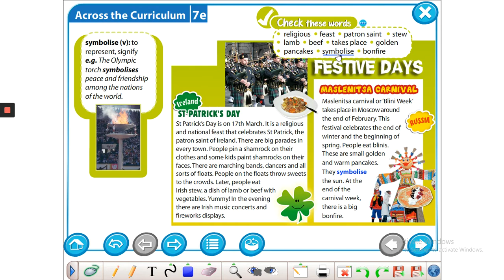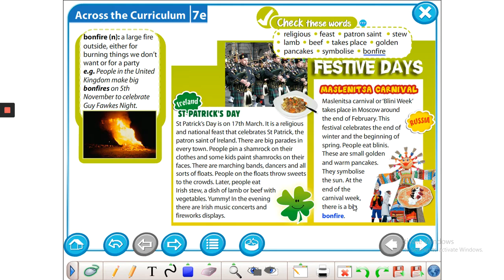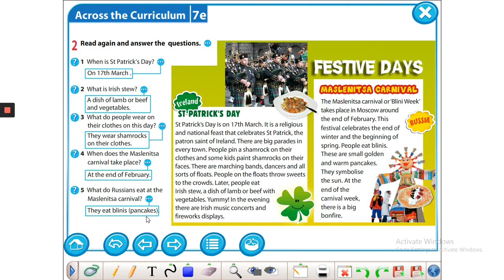Festive days - ANGLISHT 6